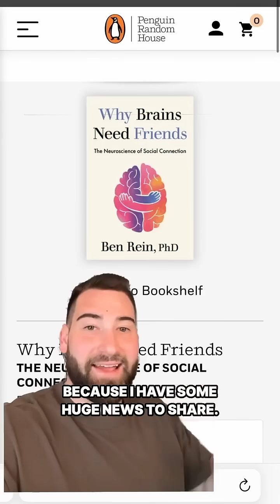HUGE NEWS: I WROTE A BOOK!!! 🎉📖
After so much hard, grueling work, I can’t believe I finally get to share this huge news with you. I poured absolutely everything I had into this project, and I’m so proud of how it turned out. So… what’s it about?

We’ve all heard that isolation is a big problem. People are spending more and more time alone: we’re working from home, scrolling online, etc. But why does this matter? What does interaction actually *do* for the brain? 🧠 What are the consequences of NOT interacting? How does connection shape our brain health throughout life?

While I tackle these important questions, I also have a lot of fun. I dive into chapters about empathy, virtual interactions, what we can learn from interactions between animals, the factors that scientifically determine likability, how various substances influence our social brains, and even why bonds with dogs are good for the brain. The writing process was such a journey, and I promise it will teach you something that will change how you think, and probably how you live.

None of this would be possible without YOU, so from the bottom of my heart, THANK YOU. I hope that my channel has taught you something, and that your life is better for it. Your support of my work - and of science itself - means everything.